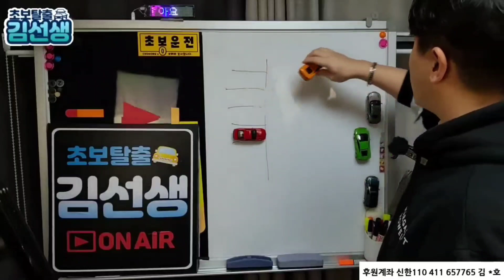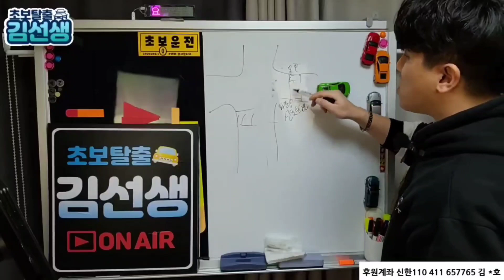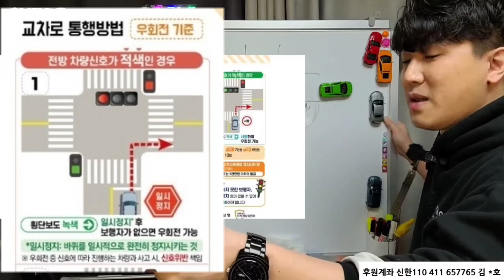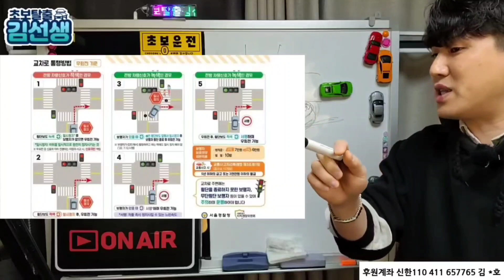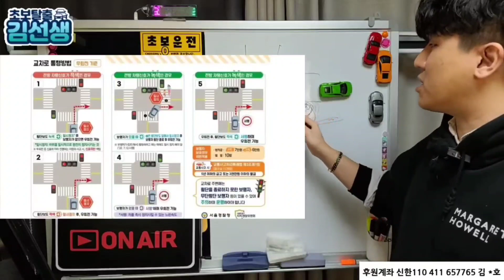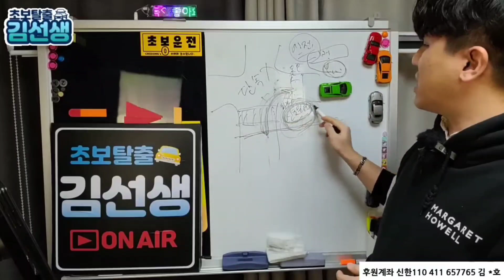우회전신호 확실히 정리해드립니다!! 혼란스러워 하지마세요 이걸로 끝입니다!!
우회전시 만나는 보행신호 관련 가도 된다 안된다 말이 다 다르죠...ㅜ
정확히 정리 했습니다. 참고 하시고 혼란스러워 하지 마세요!!

아무리 운전강의 영상들을 봐도 이해도 어렵고

☆☆☆  문   의  ☆☆☆